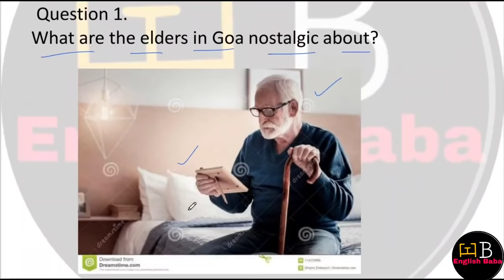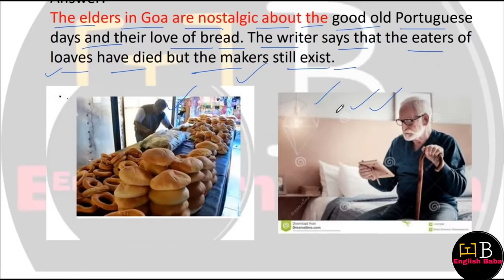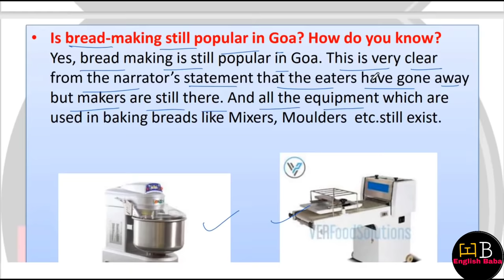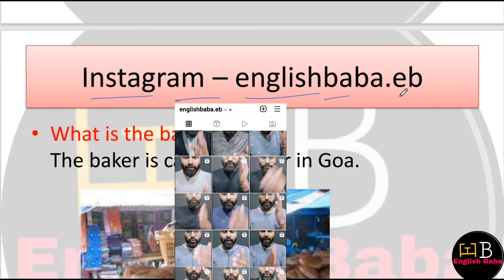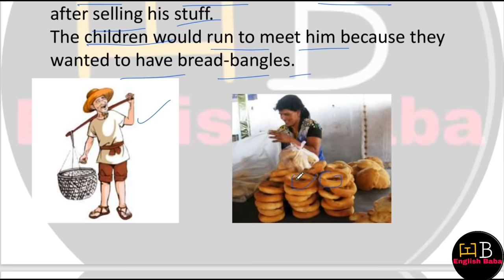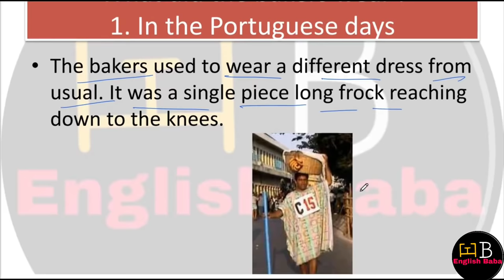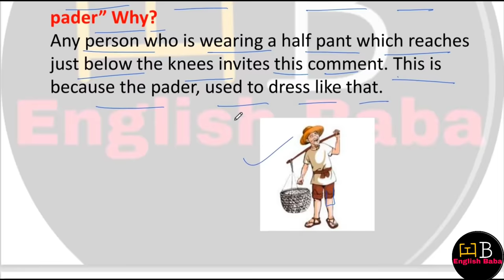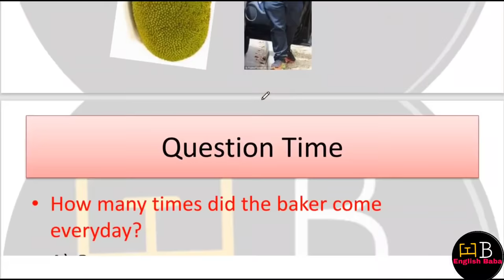A Baker from goa class 10 Question Answer | glimpses of india question answer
A baker from goa question answer in easy language. a baker from goa class 10 question answer.
a baker from goa important questions. a baker from goa ncert solutions. class 10 english chapter 7 question answer. class 10 english chapter 7 long question answer. glimpses of india class 10 a baker from goa. glimpses of india part 1 class 10. first flight chapter 7 question answer. class 10 english importa boardnt question 2022 up. class 10th english important question in board exam 2022. class 10 english important questions 2022 mp board. cbse class 10 english a baker from goa question answer.